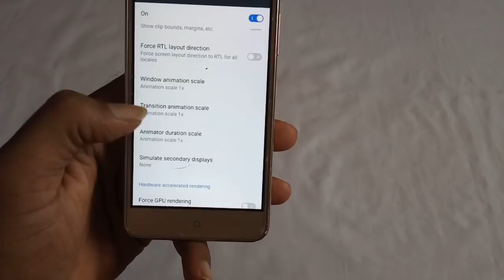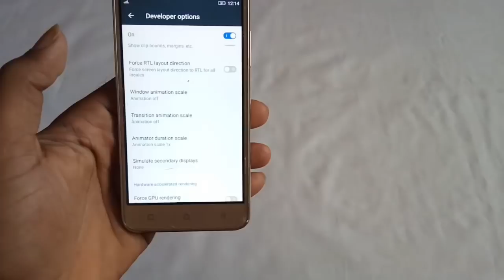Secret codes to Speed up Your Android Device in Telugu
Using an older Android device, or just want to make an easy speed adjustment? Check out these quick steps to get moving.If your Android phone is feeling a little sluggish, there are a few ways you can speed it back up. First, you might want to start by cleaning out some of the junk you don't need to keep around. Second, it's good to maintain a healthy reboot schedule -- like once a day, or every couple of days. And third, well, now what?
One of the perks of having an Android is the degree to which you can customize it. This means you can change the way some of the stock features work on the phone. For instance, by enabling the developer mode, a whole new selection of adjustments you can make to your device become available. One of these features is the animation length that is used system-wide. By either reducing or disabling animations, you should see an immediate performance boost.

Step 1: Enable developer options on your device.
Look for the Developer options in the Settings menu and enable them. If you don't see a Developer options entry in the menu, head to the About device area and tap on the Build number until you see a message saying that they have been enabled.

Step 2: Turn off the animations (or reduce them).
Scroll down to the Window animation scale, Transition animation scale, and Animator duration scale.

Step 3: Restart your device.
You can avoid the restart by force closing your Launcher and then using an app to make it restart. However, since each manufacturer may include a different package name for its launcher, it's easiest to just restart your Android.

How to speed up Android Device in telugu#1